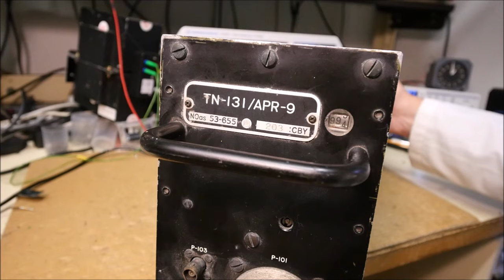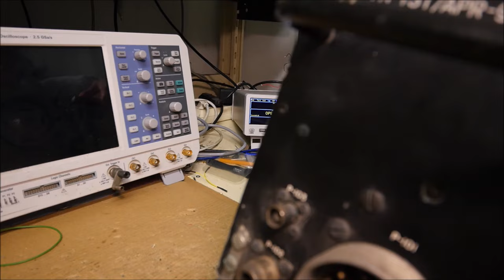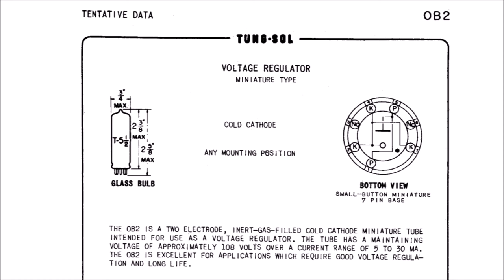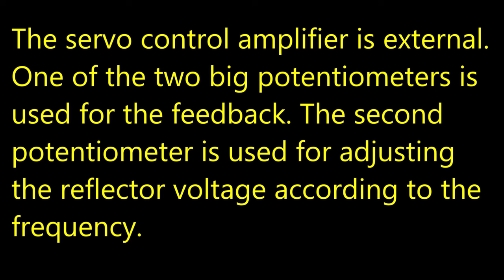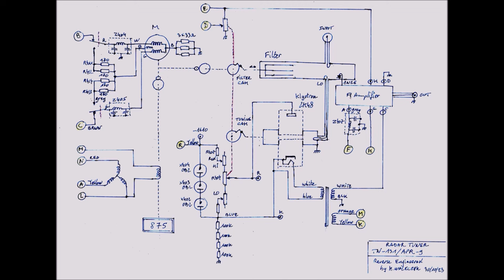LDM #353: Radar Tuner TN-131/APR-9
This video shows the teardown and reverse engineering of a vintage Radar Tuner TN-131/APR-9.

00:00 - Intro
01:00 - Teardown
02:08 - Input filter
06:08 - FI preamplifier
08:00 - Mixer
10:48 - Servo control feedback potentiometer and reflector voltage setting
13:52 - Motor
15:38 - Frequency setting test
16:34 - Schematic diagram

Technical description:

It uses a 1N26 mixer diode and a 2K48 reflex klystron for the local oscillator. Frequency setting uses a DC motor and several devices linked to the output shaft:
* A fixed cam permits to modify the frequency of the reflex klystron.
* An adjustable cam permits to change the central frequency of the input filter
* A potentiometer permits to change the reflector voltage of the klystron according to the frequency
* Another potentiometer is connected to the connector, probably for the servo control of the frequency setting mechanism.
* A synchro transmitter
* An internal indication of the frequency using coding wheels

Links:
Klystron 2K48:

Recorded 2023/10/31